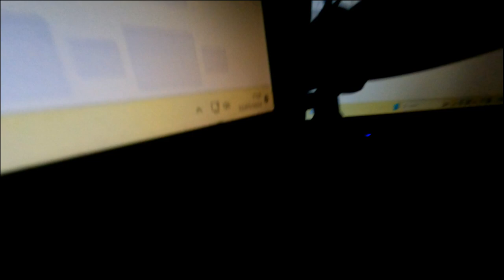vlog 1826 SycoTV